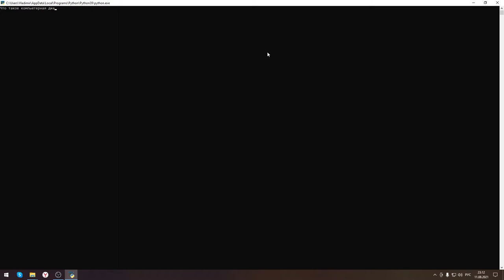[Компьютерная диагностика] - трейлер